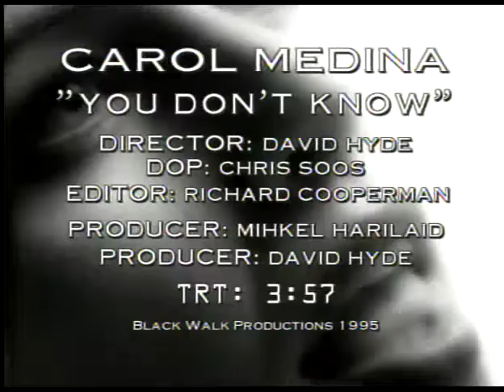I Had A Dream - Carol Medina (official music video - R&B Mix)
I Had A Dream was a Canadian national Top 40 Pop hit .  I co-wrote the song with Carol and Brad Daymond,
The recording was nominated for a Juno Award in the Best R&B/ Soul Recording category.